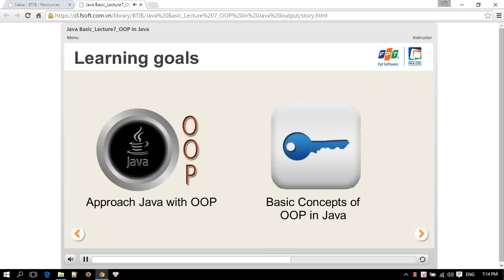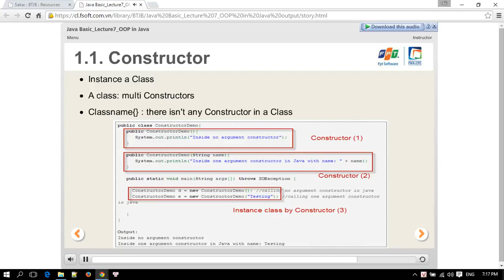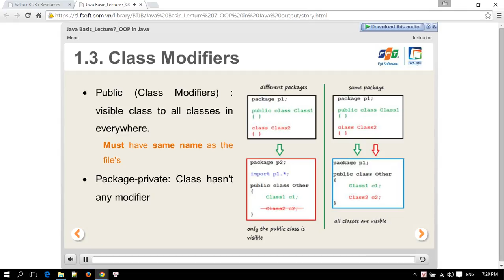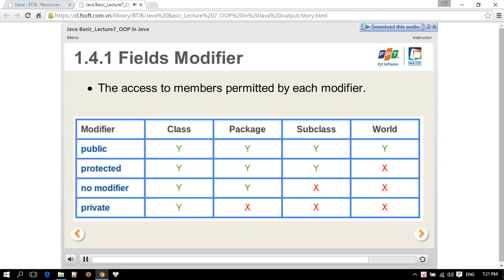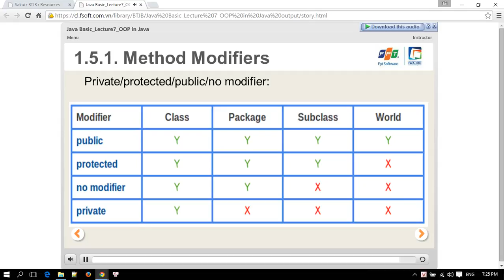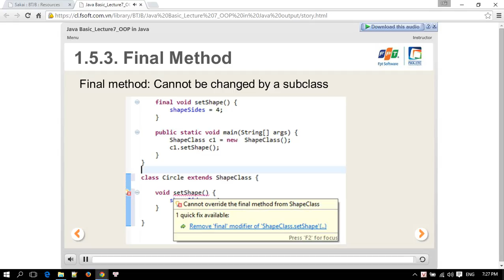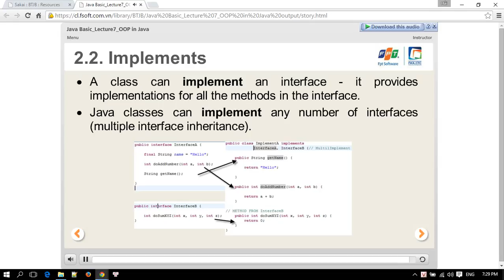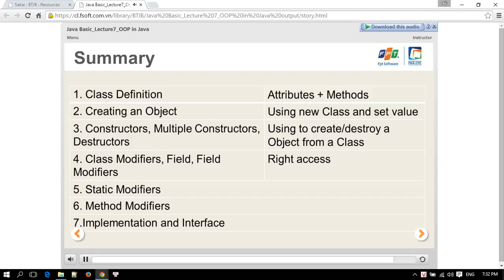Java Basic Lecture 7 OOP in Java